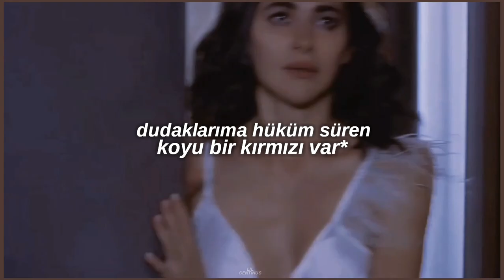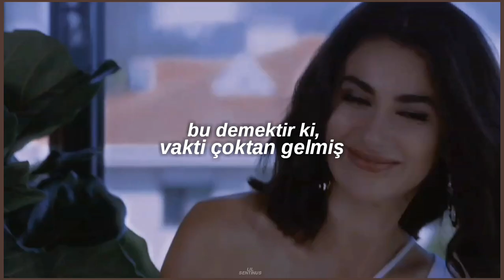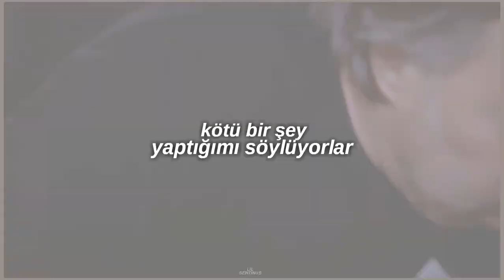taylor swift - i did something bad (türkçe çeviri) | şahika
O kadar çok yer ekleyip çıkardım ki...Ve her seferinde de engellenip durdu. Bu sefer de engellenirse cığlık atmwak🦍